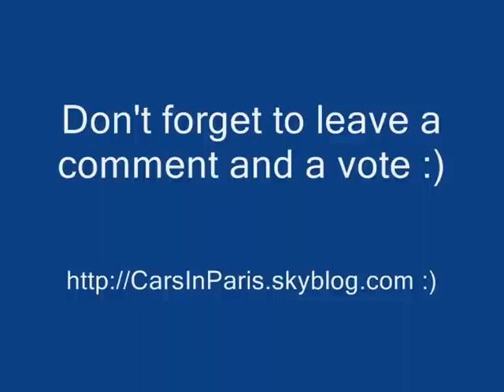GTA SAN ANDREAS BASE JUMPING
I have record myself doing some crazy base jumps.It's my first video so no nasty comments please.